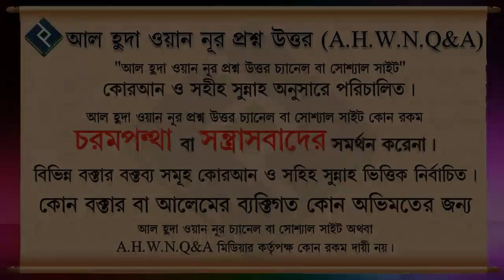শির্ক বেদাতি কর্মকাণ্ডে সহায়তা ব্যাপারে পবিত্র কুরআন কি বলে ᴴᴰ┇শায়েখ বশির বিন আব্দুল্লাহ